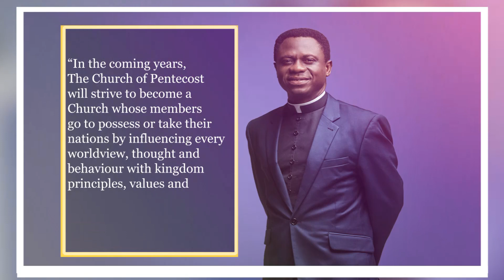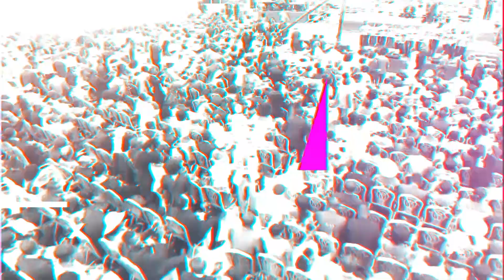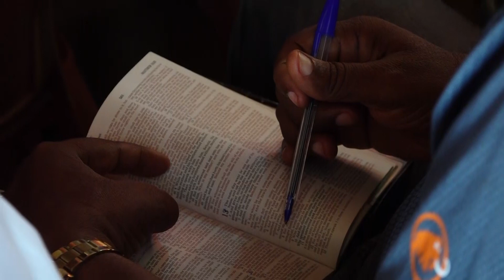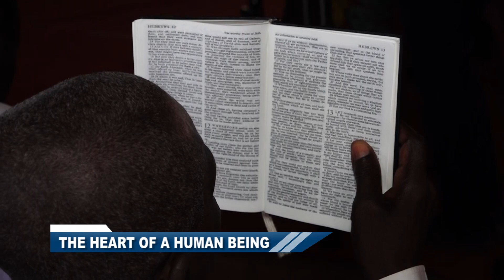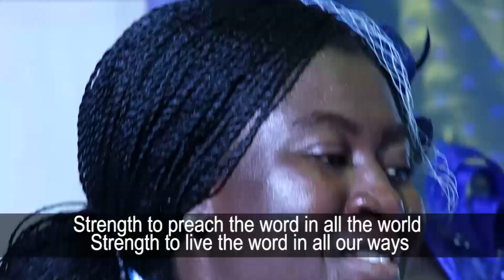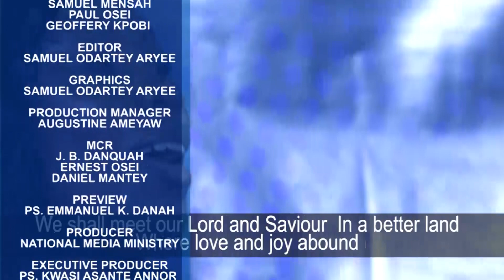The Heart Of A Human Being - Apostle Eric Nyamekye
Watch this insightful message titled "The Heart Of A Human Being" delivered by the Chairman of The Church of Pentecost, Apostle Eric Nyamekye, during an interdenominational service at the Nsawam Prison.